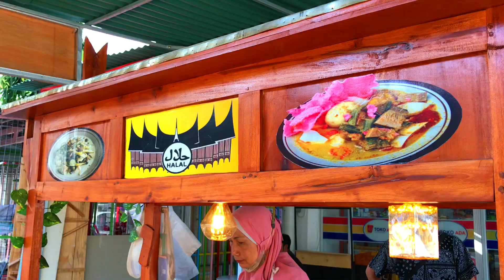LONTONG SAYUR + CEKER !! CHICKEN FEET + Rice Cakes with Vegetables Stew in Coconut Milk !!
Lontong sayur (Vegetable rice cake) is an Indonesian traditional rice dish made of pieces of lontong served in coconut milk soup with shredded chayote, tempeh, tofu, hard-boiled egg, sambal and krupuk.

Lontong sayur is related and quite similar to ketupat sayur and is a favourite breakfast menu next to bubur ayam and nasi uduk. The dish is found in Betawi and Minangkabau cuisine.